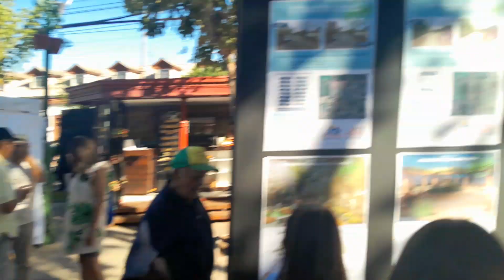fiesta de la vendimia el monte 16-03-2024 (02)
nacho farias videos en marzo